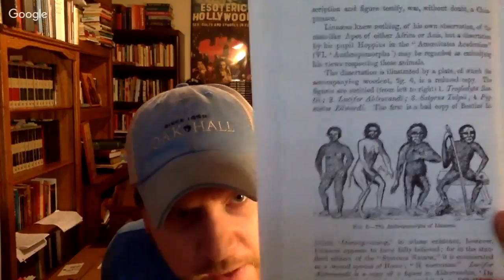Jay Dyer on Atheist Propaganda